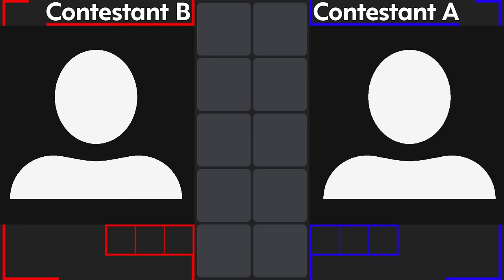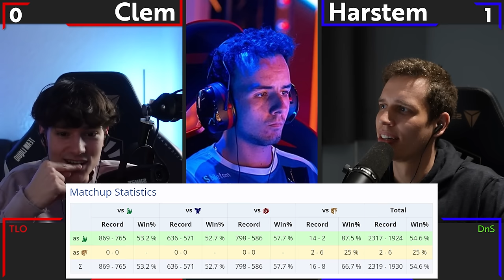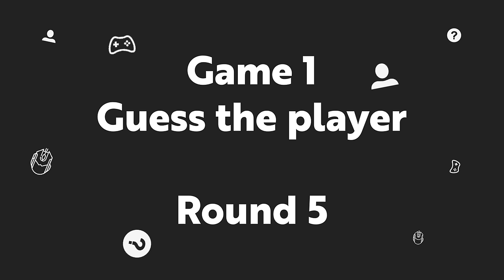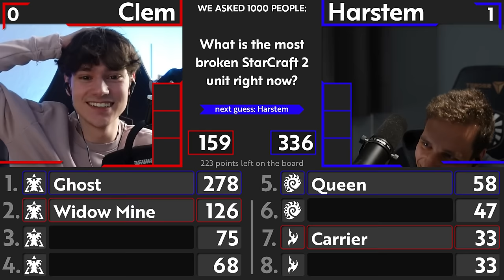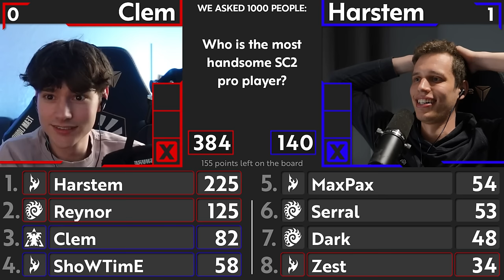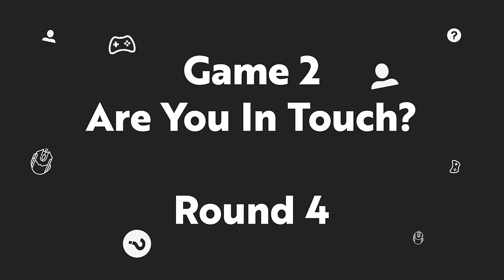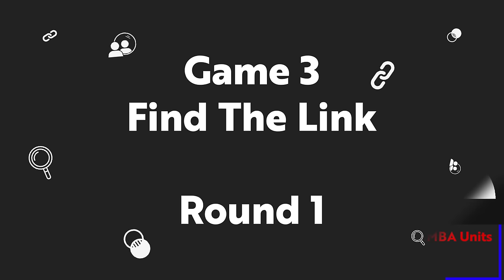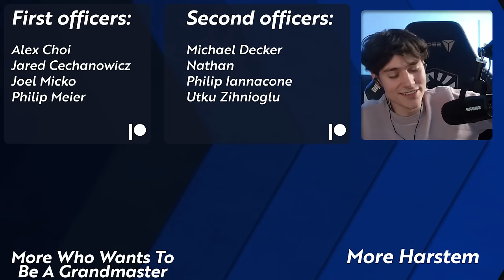Can Harstem FINALLY Destroy CLEM? | Who Wants To Be a Grandmaster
Today we ask the most important question in a brand new game! Which units are IMBA? And who is the most attractive SC2 pro player?

Todays guest:
Clem